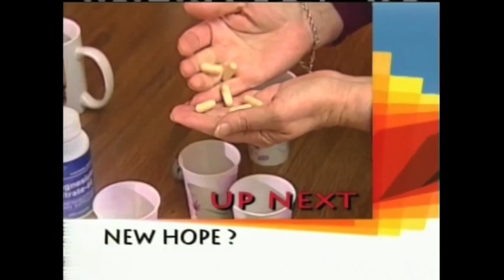Dr. Nicholas Gonzalez and pancreatic cancer patient on The Morning Show with Mike and Juliet.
Pancreatic Cancer Long Term Survivors: Sarah Ann Cooper and David Yoffie tell their stories about being on Dr. Nicholas Gonzalez's nutritional enzyme protocol.